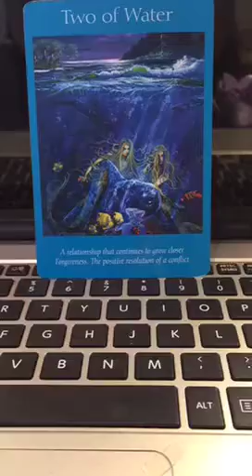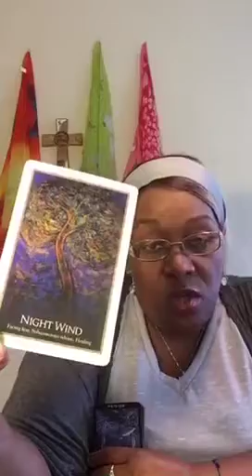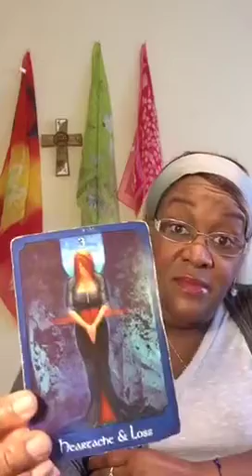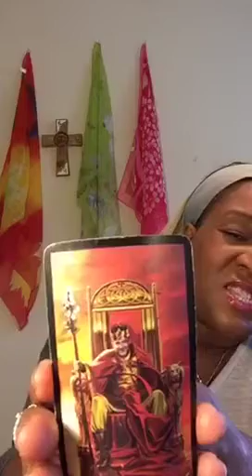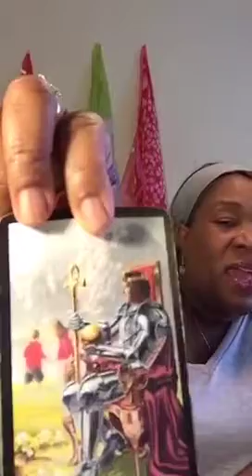tyga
Will Kylie and Tyga break up